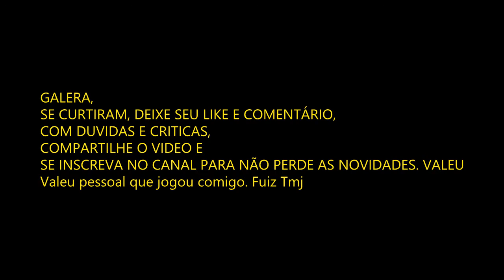League Of Legends - Com os inscritos (parte 2) Gameplay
Opa galera, mais um vídeo no canal, nesse venho informar que realizaremos um sorteio de skin, assim que completarmos 150 inscritos, pra participar tem q ser inscrito no canal, quando batermos essa marca daremos mais informações de como será sorteada...